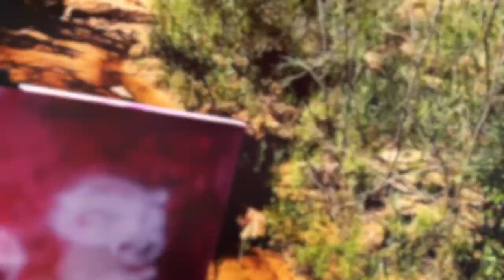Lane 8 & Anderholm- Bluebird- Painting In Nature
Have you ever felt butterflies in your stomach before starting off an an exciting adventure? Your senses are heightened as you take in everything around you, unfamiliar and new to your mind.  Welcome to the first painting in my new series of work. This piece is titled "Voyager" and was filmed in the beauty of the desert that I call home. To me, this painting is about taking on new experiences and opening your eyes to the beauty around you. Be an explorer through the grand adventure of life! Let me know what this painting makes you think of in the comments below.

Music by Lane 8 & Anderholm- Bluebird, given with permission by the artist.